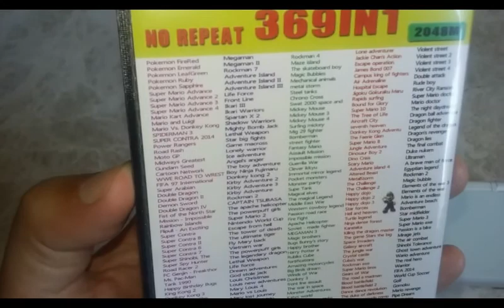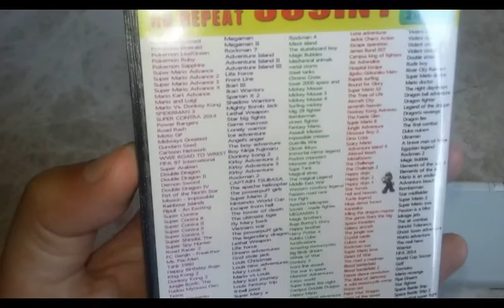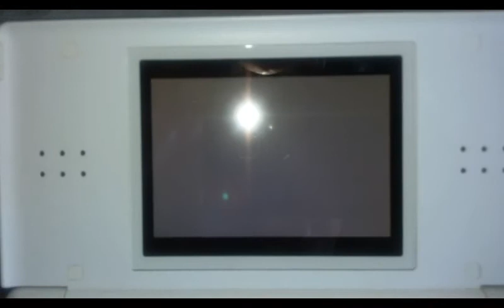Cartucho chinorris: 369 in 1 GBA ¿vale la pena?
Cartuchito de esos lleno de juegos de NES y algunos de la propia GBA. Por el precio que valía buena compra :)